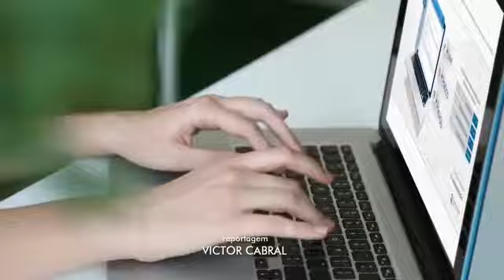PJe criminal do Judiciário mato-grossense é referência para Pernambuco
A equipe da Corregedoria-Geral da Justiça de MT participou de um encontro virtual com o Judiciário de Pernambuco com o objetivo de trocar experiências sobre o PJe Criminal. Confira!  🎥